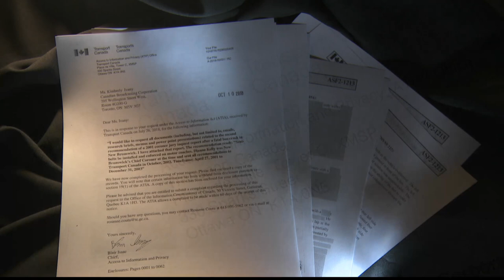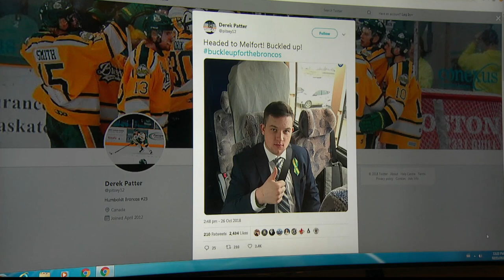Seatbelts recommended for coach buses years before Humboldt crash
In 2001, Transport Canada said coach buses without seatbelts may put passengers at "unnecessary risk" of injuries, but the Fifth Estate learned that report was kept hidden while the public recommendation was that seatbelts weren’t necessary.